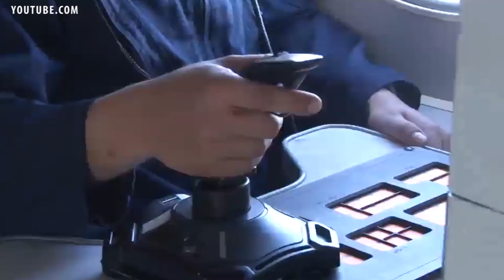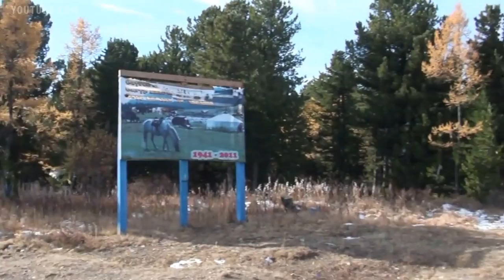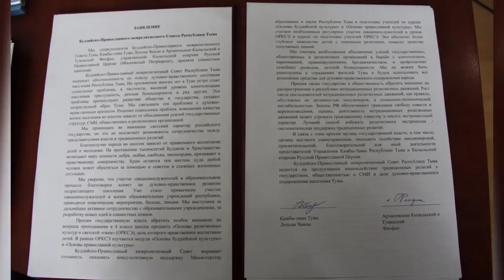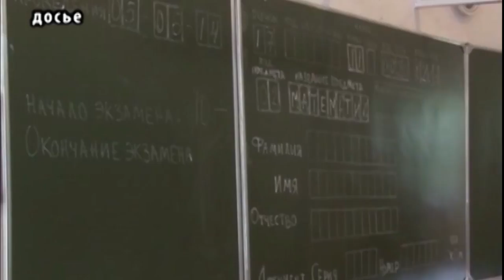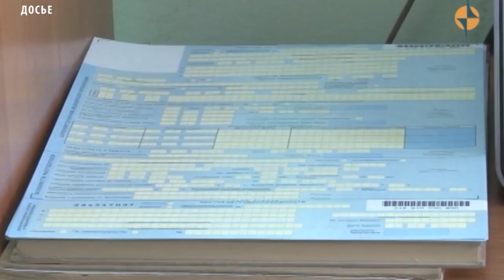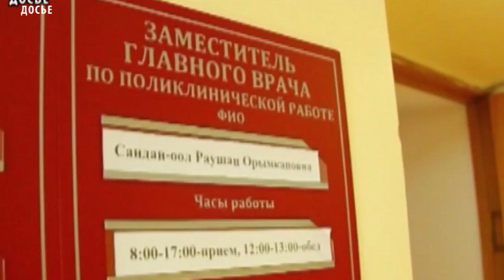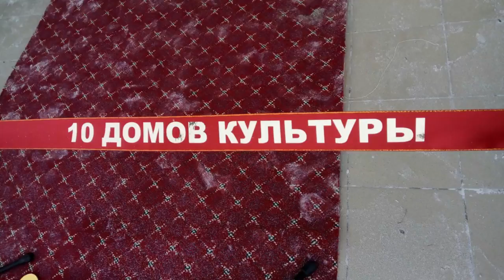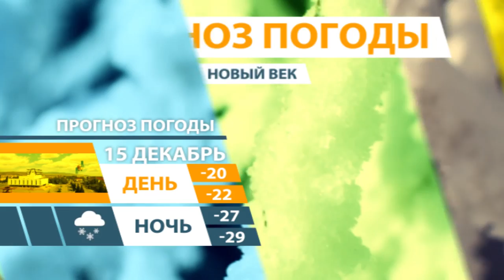НОВОСТИ ТУВЫ - Гражданская оборона в Туве - 14.12.2017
Сегодня в Доме Правительства Тувы прошел Сбор по подведению итогов мероприятий по Гражданской обороне и ликвидации чрезвычайных ситуаций в республике за текущий год. В фойе здания традиционно была развернута спецтехника, применяемая в работе регионального МЧС. Кроме того, перед началом официальной части были подведены итоги первого республиканского конкурса «Безопасный лед» среди детей.